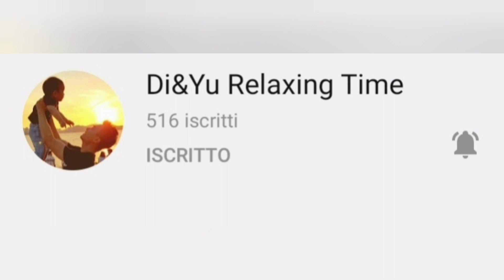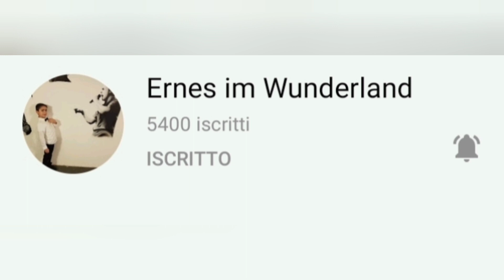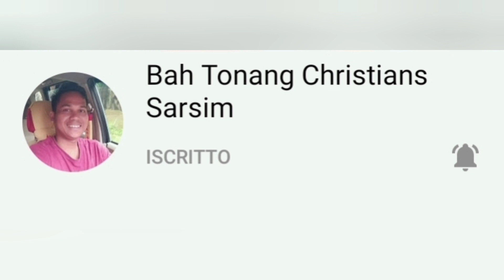SWEET NOTES 👉 Tribute 👈 By "ZIO FENDER"🎸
GUITAR SOLO By "ZIO FENDER"🎸
ON THIS BEAUYFUL TRACK 👇👇👇